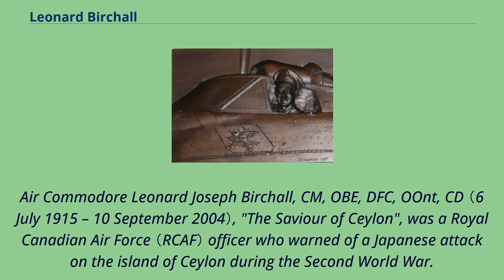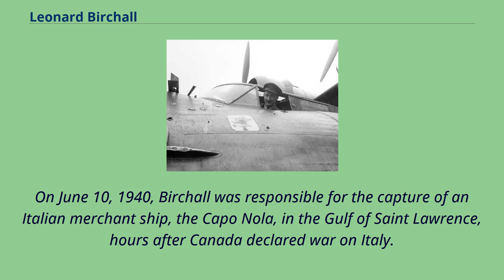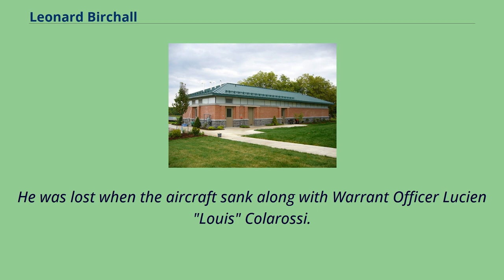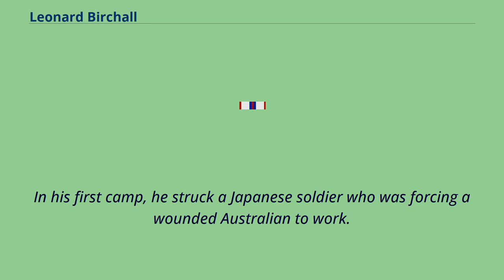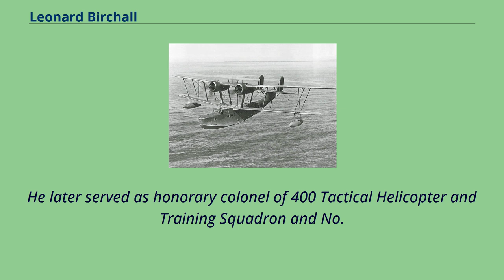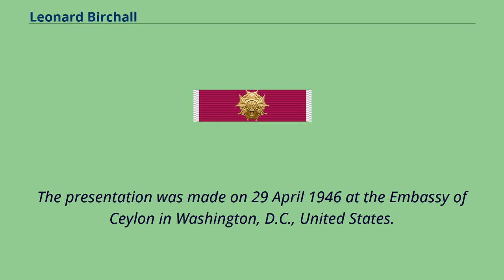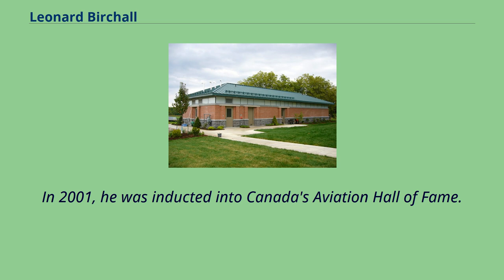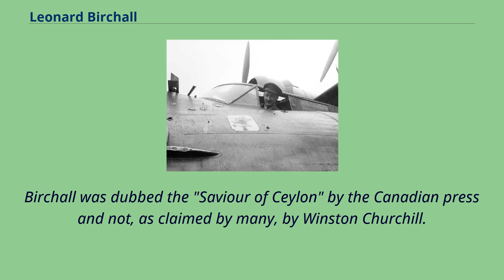Leonard Birchall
Shot-down_aviators
Air Commodore Leonard Joseph Birchall, CM, OBE, DFC, OOnt, CD （6 July 1915 – 10 September 2004）, "The Saviour of Ceylon", was a Royal Canadian Air Force （RCAF） officer who warned of a Japanese attack on the island of Ceylon during the Second World War.
Birchall was born in St.
Catharines, Ontario and graduated from St.
Catharines Collegiate.
He was always interested in flying, and worked odd jobs around St.
Catharines to pay for flying lessons.
After serving in the Royal Canadian Corps of Signals, Birchall enrolled as a cadet at the Royal Military College of Canada in Kingston, Ontario （student #2364） in 1933.
He was commissioned in the Royal Canadian Air Force （RCAF） upon graduation in 1937 and was trained as a pilot.
RCAF Stranraer in wartime camouflage At the outbreak of the Second World War in 1939, Flying Officer Birchall flew convoy and anti-submarine patrols from Nova Scotia flying with No.
5 Squadron RCAF. The squadron was equipped with the Supermarine Stranraer.
On June 10, 1940, Birchall was responsible for the capture of an Italian merchant ship, the Capo Nola, in the Gulf of Saint Lawrence, hours after Canada declared war on Italy.
Birchall had been tasked with locating any Italian vessels still in Canadian waters as the outbreak of war became imminent.
On June 10, he found the Capo Nola.
Birchall had been informed of the declaration of war by radio so made a low pass over the freighter, as if making an attack.
This panicked the captain into running his vessel aground against a sandbank.
Birchall then touched down nearby and waited until Royal Canadian ...